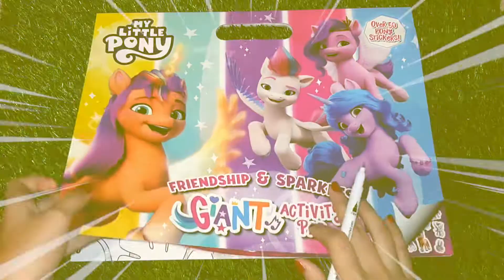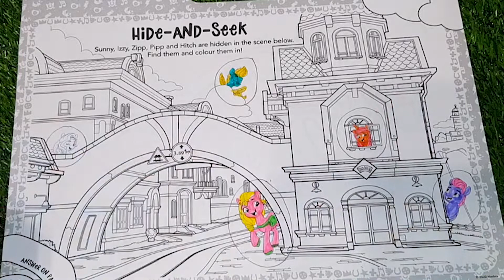Let's Find My Little Pony Friends | Avery's Playhouse